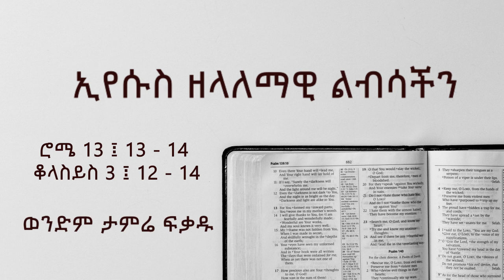ኢየሱስ ዘላለማዊ ልብሳችን || ሮሜ 13 ፤ 13-14 || ቆላስይስ 3 ፤ 12-14 || ወንድም ታምሬ ፍቃዱ || Beza Baptist Church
ነሃሴ 7/2015 የእሁድ ስብከት በቤዛ ባፕቲስት ቤተክርስትያን። አዲስ አበባ፣ ኢትዮጵያ።